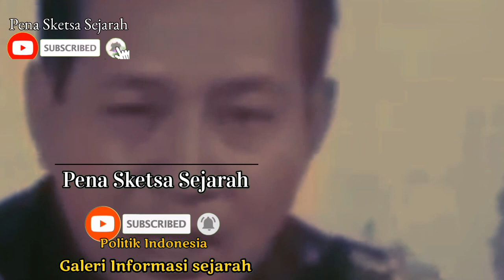Soeharto dalang PKI | kesaksian Soebandrio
salam jumpa kembali sahabat Indonesia semuanya..Peristiwa gerakan 30 September 2965 hingga kini masih mengisahkan ragam kisah dan kontroversi. di video kali ini admin akan membahas kesaksian Soebandrio salah satu tokoh pelaku sejarah terkait peristiwa G30 S PKI..

dalang pki yang sebenarnya,
dalang pki menurut nasution,
dalang pki sesungguhnya,
dalang pki sebenarnya,
dalang pki madiun,
dalang pki menurut habib rizieq,
dalang pki g30s,
dalang pki siapa,
dalang dibalik pki,
dalang dari g30s pki,
dalang g30s pki sebenarnya,
pki dalang g30s pki jenderal,
dalang pemberontakan g30s pki,
pki dalang g30s pki 2020,
dalang g 30 s pki yang sebenarnya,
dalang dari pki itu adalah,
dalang pki madiun 1948,
dalang g30s pki menurut para ahli,
pki dalang g30s pki,
dalang pembantaian pki,
dalang peristiwa g30s pki,
siapa dalang pki yg sebenarnya,
dalang pki 1965,
dalang 30s pki
soebandrio tua,
soebandrio kesaksianku tentang g30s,
soebandrio bebas 1995,
soebandrio bebas,
soebandrio dihukum mati,
soebandrio dan soeharto,
amin soebandrio,
sidang soebandrio,
dr soebandrio bebas,
dr soebandrio,
soeharto menumpas g30s/pki
dr soebandrio wafat,
dr. soebandrio meninggal,
wawancara dr soebandrio,
kesaksian soebandrio tentang g30s,
soebandrio meninggal,
prof amin soebandrio,
wawancara soebandrio